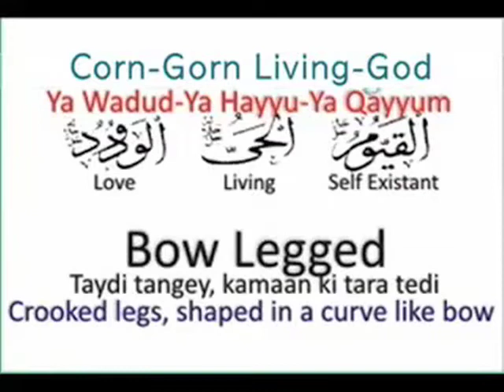Corn Gorn Crooked Legs